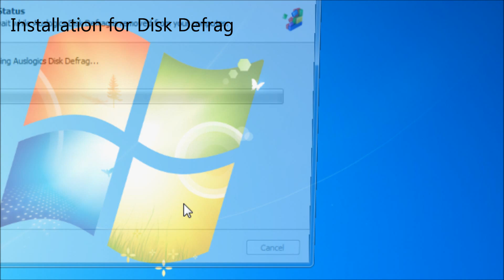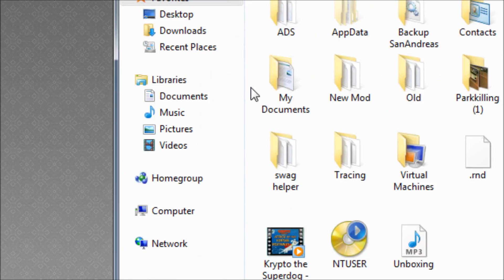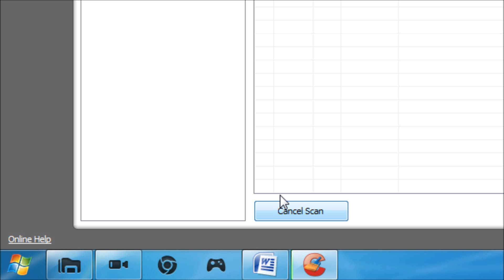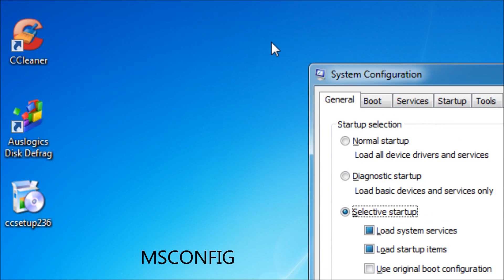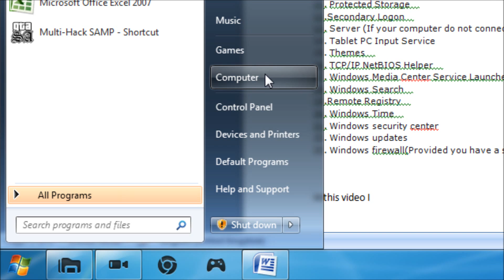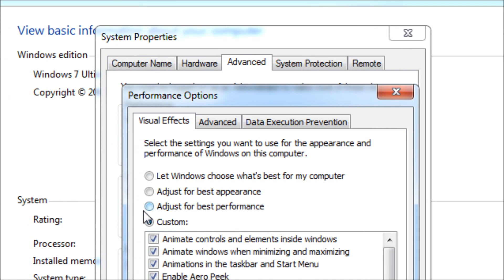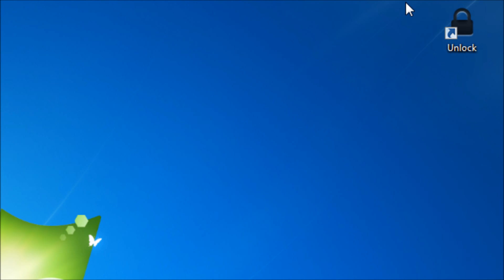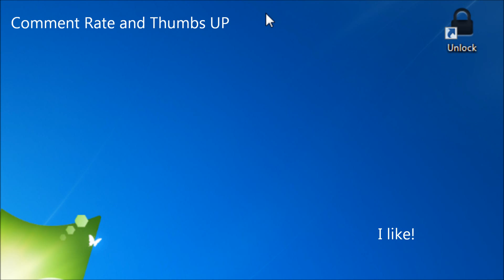How to make Windows 7 Faster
In this video I show you how to make Windows 7 really fast

Services to Disable

1. Application Experience
2. Computer Browser
3.Error Reporting Service
4. Desktop Window Manager Session Manager (Theme will be disabled)
5. Diagnostic Policy Service
6. IP Helper
7. Offline Files
8. Portable Device Enumerator Service
9. Print Spooler
10.Distributed Link Tracking Client
11. Protected Storage
12.Secondary Logon
13. Server (If your computer do not connect with any network)
14. Tablet PC Input Service
15. Themes
16. TCP/IP NetBIOS Helper
17. Windows Media Center Service Launcher
18. Windows Search
19.Remote Registry
20. Windows Time
21. Windows security center
22. Windows updates